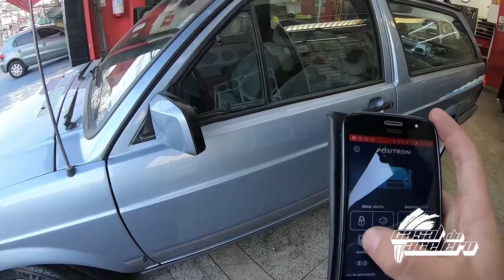COMO INSTALAR VIDRO ELÉTRICO PASSO A PASSO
Fala galera!!
Neste vídeo vamos ensinar a instalar o kit de vidros elétricos.
Fizemos a instalação na Parati Surf, mas a base é a mesma para diversos modelos de carro.